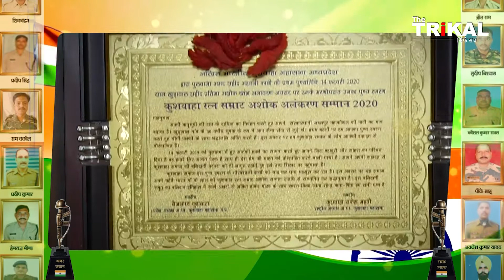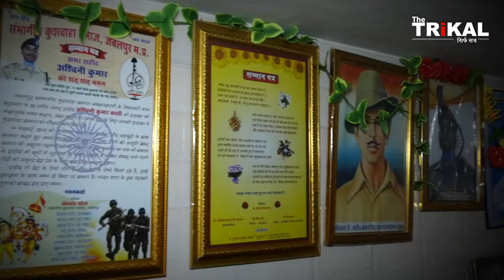पुलवामा शहीद दिवस: वादे पूरे होने के इंतजार में खुडावल के शहीद का परिवार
पढ़ें भारत और दुनिया के ताजा हिंदी समाचार, बॉलीवुड, मनोरंजन और खेल जगत के रोचक समाचार. ब्रेकिंग न्यूज़, वीडियो, ऑडियो और फ़ीचर ताज़ा ख़बरें